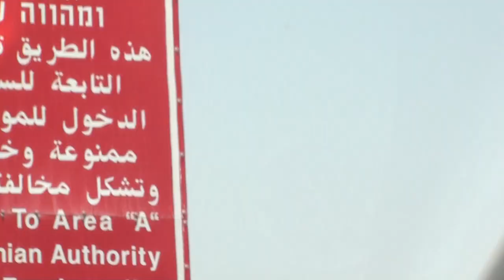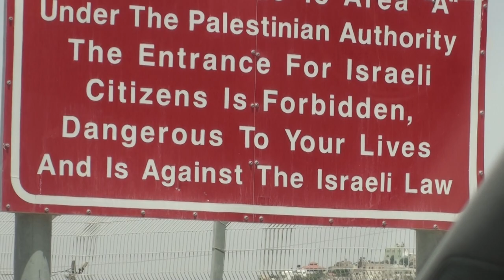Huwarah 2017-05-18 20/24 حوارة